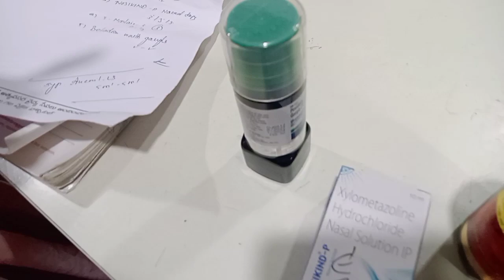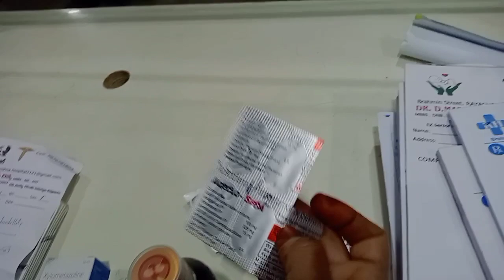అంత కష్టపడి హాస్పిటల్ కు వెళ్తే అక్కడ చూడండి ఏం జరిగిందో/Ofternoon to Evening Routine in Hospitle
Hello Everyone Welcome to my World Madeena talks to day I will show you that